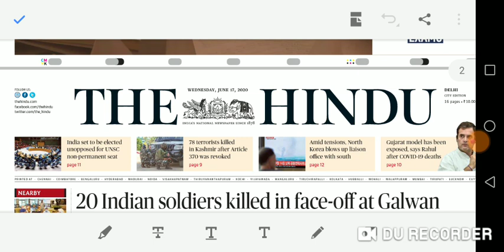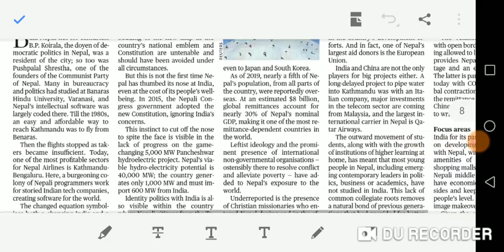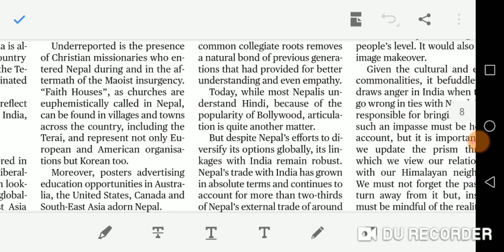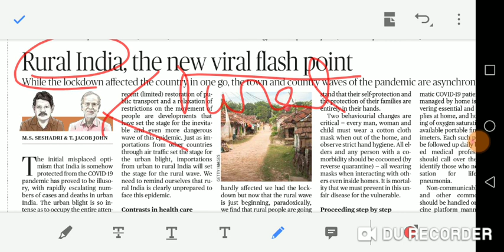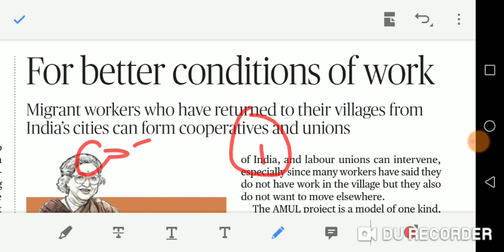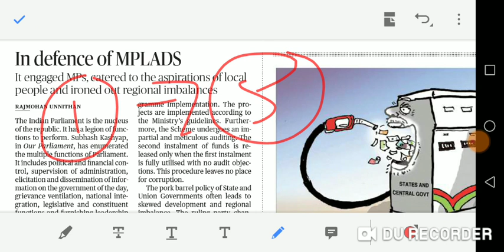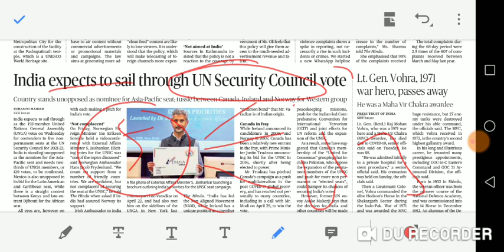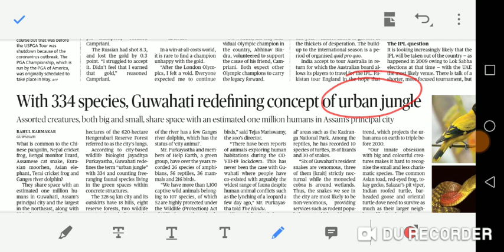17/06/2020 - HINDU full news analysis including EDITORIAL in TAMIL for UPSC AND GROUP 1 students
Article discussed :
INDIA CHINA ISSUE
INDIA NEPAL RELATIONSHIP
VERTICAL AND HORIZONTAL RESERVATION
COOPERATIVE SOCIETY
MPLADS
FINANCIAL INCLUSION